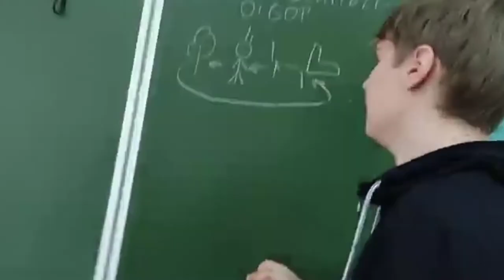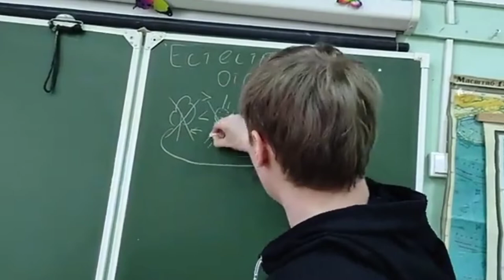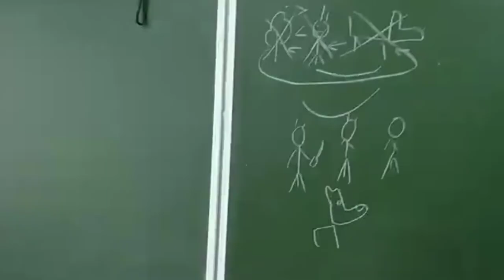Видеоурок | Биология | Подготовка к ОГЭ/ЕГЭ (шуточное видео)